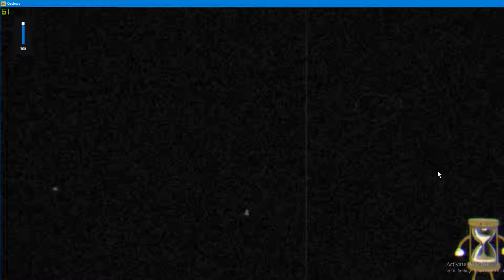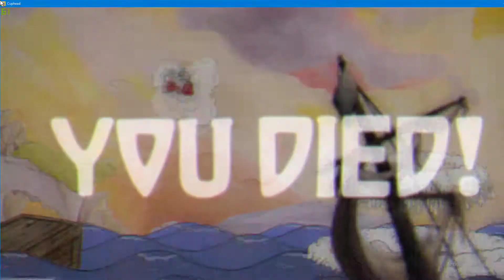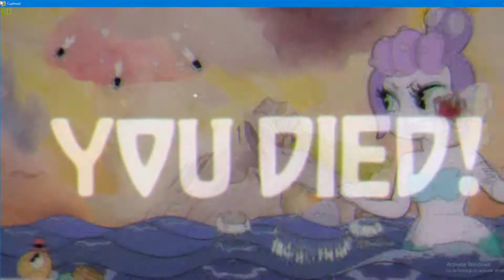Cuphead Mermaid Boss is Hard